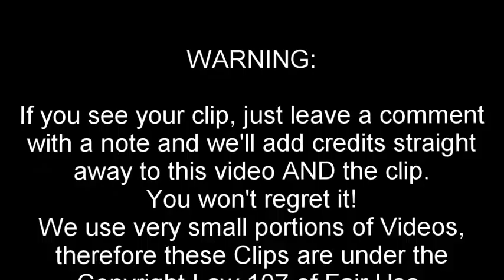Racing and Rally Crash Compilation Week 19 May 2015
Racers, the dangerous stretch of road, velvet extract far the most powerful, dangerous, jointly comment